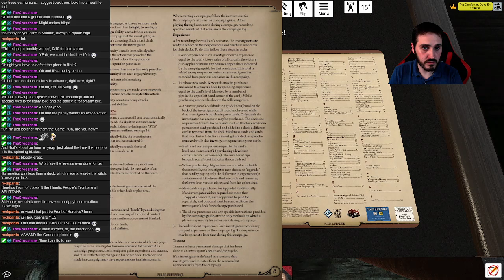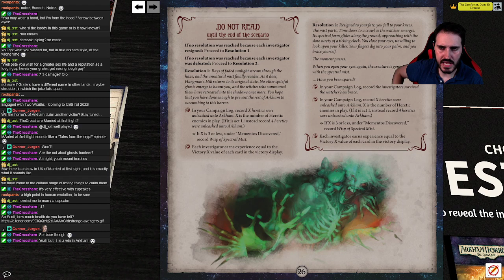Doomed... Arkham Horror LCG | Rita Young in The Wages of Sin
(The action starts at 14:21!)
Hangman's Brook lives up to its name, and Rita discovers that she has more enemies than she even imagined...

Doomed... is a playthrough of Arkham Horror LCG campaigns and scenarios focusing on roleplay and storytelling. While I attempt to muddle through scenarios as best as I can, the focus is on crafting an engaging story of one investigator against the overwhelming horror of the mythos. This episode was streamed live in front of a Twitch audience, so forgive the cross talk... or enjoy it, more like!